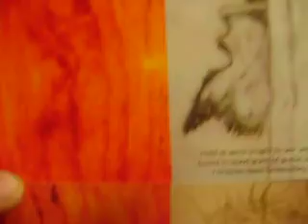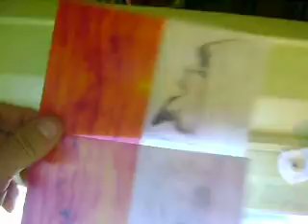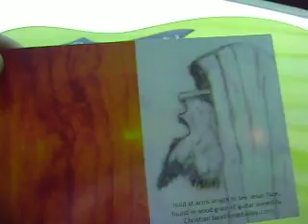ONE IN A TRILLION TRILLION TRILLION ODDS, JESUS FACE THREE TIMES IN 2 GUITARS PT#1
ONE IN A TRILLION TRILLION TRILLION ODDS, FOR REAL !! ALL VARIABLES CONSIDERED IN OTHER VIDEOS ON THIS CHANNEL AND ELSEWHERE TOO!!